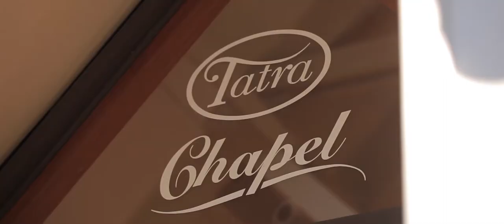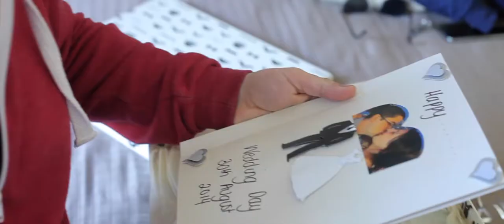Tatra Receptions Wedding Video | Dandenong Ranges Wedding Film | Directors Edge